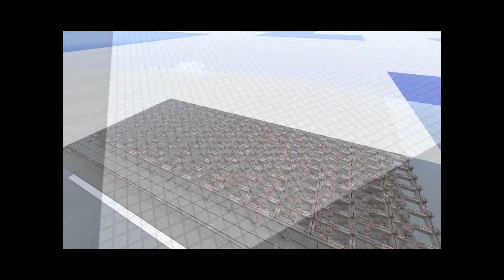Minecraft Keyboard Scrolling Marquee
EDIT: I made this before the repeater behavior was changed and it no longer works correctly, I believe. Sorry about this, if I get inspiration I might make an updated one.

This is my crowning glory with redstone. You can input a message up to 15 characters using the alphabet and spaces and it will scroll it across a display board of repeaters.

And here is the long awaited WORLD SAVE that everyone has been asking me about :P I put nearly all of my good creations in there including the keyboard marquee and the re-programmable door lock. Have fun! Oh and also, there is a little bit of an Easter Egg in the world somewhere so let me know if you find it :D

I made and designed this entirely on my own so please tell me what you think :D

Song: Talk 2 Me by Lil' Wayne

EDIT: Ok guys there's been a lot of questions that I'm going to try to answer.
First off, thanks everybody for the comments, I really didn't expect this much attention to come to it :D :D
Second, everybody has different taste in music so just keep that in mind people.
Next, how much time it took. It took about a week or two just for the display drivers for each letter, bc it was soooo tedious. In total maybe two or three weeks. Debugging it wasn't actually all that bad bc I built each part separately and put it together with mcedit.
Next off, no I am not an electrical engineer or anything else. If you can believe it, I just finished my 2nd year of college going into the medical field. In fact, I had no logic education or anything, I just learned everything through the wiki and the Internet and experiments with redstone :)
People have been asking for the save file. I have already put the link for the schematic up above and probably won't put up the world save bc it is a massive world but then again I might. We'll see.
As far as tutorials, I will definitely make a video or two about it and see if you guys like it.
Also, I did make this before I had a job and had a lot of time on my hands but now I'm very time limited but I'll try to get the tutorials out and some videos of my other creations :)

Thanks again for all the comments and support, lemme know if you need anything else :)

EDIT2:
Alright guys I've gotten so many requests, I'll put up a world save eventually. I will probably make a new world and put some of my projects in it.

The texture pack is mostly the default and some changes I've made to some ugly blocks like glowstone and redstone.

As for the voxel marquee: you can still go on one of their videos and see where I commented on it asking about it. I never got a response so I designed my own that was an attempt to make it usable by everyone not just redstone programmers